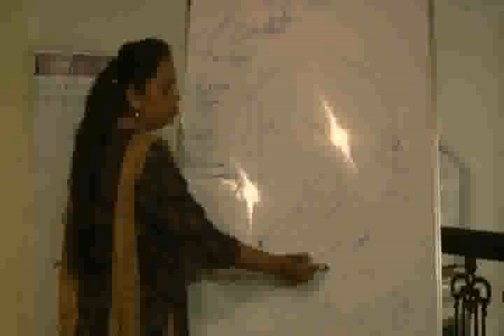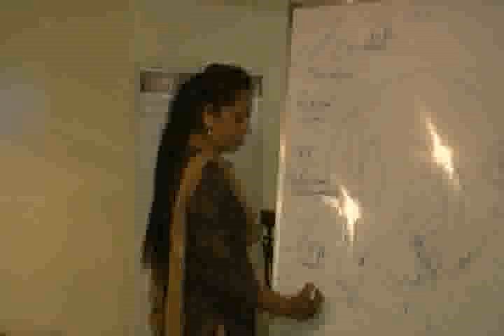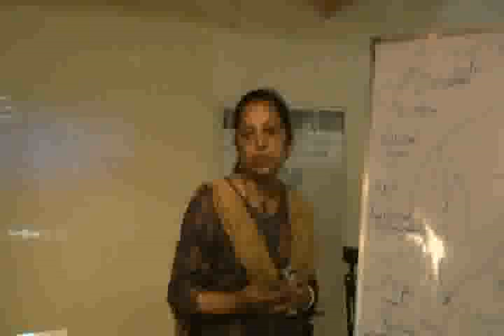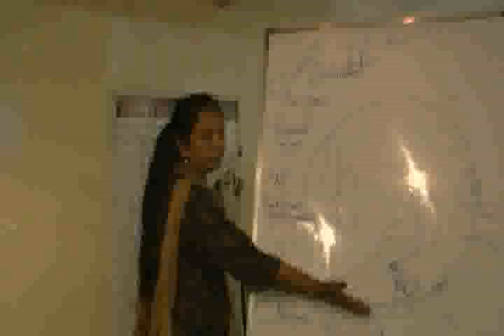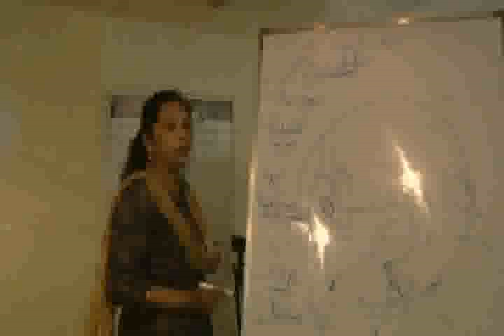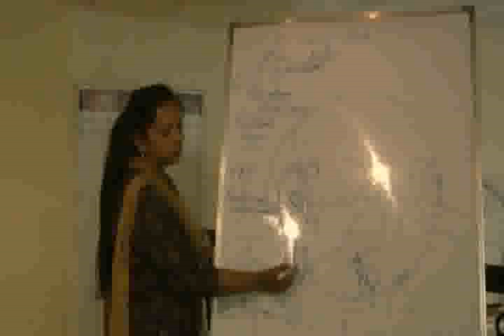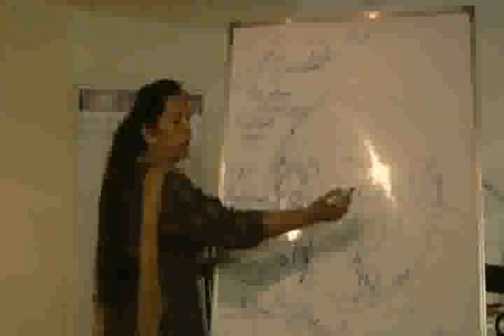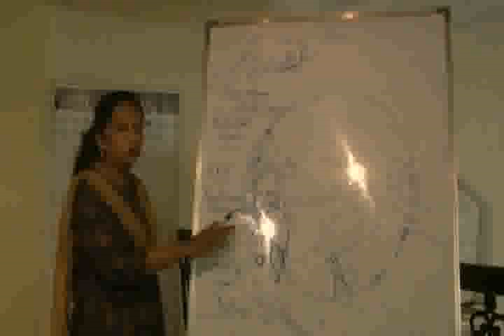Care Of Eyes In Diabetes Part 3 By Dr.Pushpa Gaikwad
This video is a talk by Dr.Pushpa Gaikwad at HELP on 5th-Jan-12. Topic "Care Of Eyes In Diabetes". This is part of the HELP Talk series at HELP,Health Education Library for People, the worlds largest free patient education library